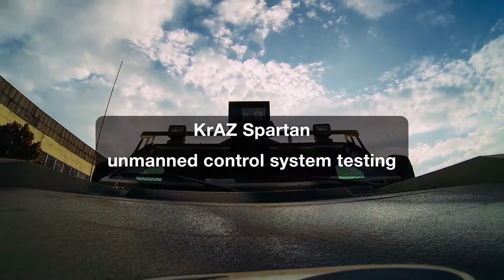Unmanned automobile - INFOCOM KRAZ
Autonomous automobiles for saving lives and executing reccuring operations. In cooperation with ukrainian automobile plant KRAZ unmanned control system is used for special forces and SPARTAN – armored vehicle is equipped by unmanned control system.

It can be optionally equipped with military flying and non-flying weapons.

Unmanned automobile has a complex of sensors that help control system to get more information from environment. It’s thermal imagine devices, differend cameras, hardware for radio communication, capacitive sensors.

So autonomous automobile functionality

alarm of proximity and collisions;
prompts and help to driver (if available);
adaptive route optimization;
reporting;
get remote commands and be controlled by dispatcher.
Due to the modern video surveillance systems this vehicle can be used under any environmental conditions day and night.

The unmanned vehicle can carry out patrolling along a predetermined path in the «autopilot» mode or move with the infantry. In the latter case the vehicle is driven with special portable terminal, by one of the soldiers from a fighting unit. Connection with the vehicle is carried out through a digital radio channel WiFi/Wimax, with a communication radius up to 10 km.